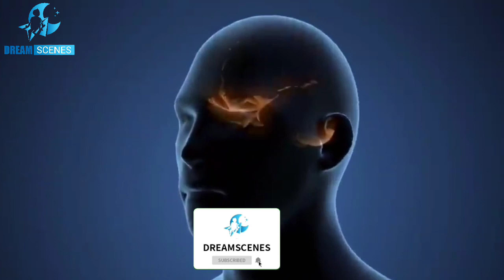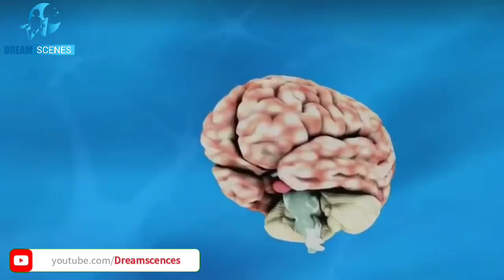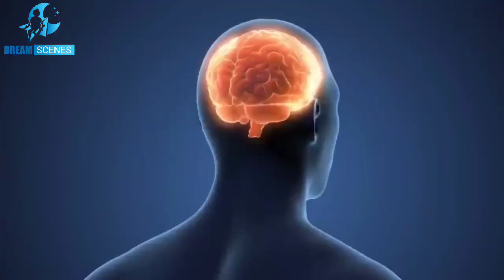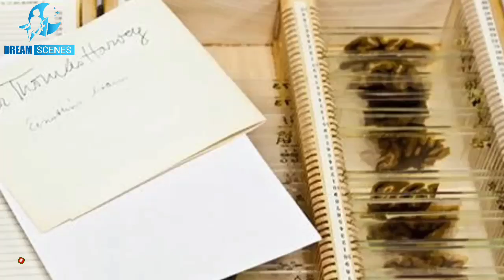Albert Einstein | آخر البرٹ آئنسٹائن کا دماغ کیوں نکالا | Why did Albert Einstein lose his mind?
Our channel is about interesting and informative videos. We cover lots of cool stuff such as strange peoples, strange animals, interesting stories etc.

World Top Hackers | Best Hackers The World Has Ever Known | بہترین ہیکرز جنھیں دنیا نے جانا ہے

The richest village in the world | دنیا کا امیر ترین گاؤں جہاں ہر ایک ارب پتی ہے

smart Beds | Beds You Won't Believe Exist | حیرت انگیز بیڈز جو آپ آج سے پہلے نہیں دیکھا